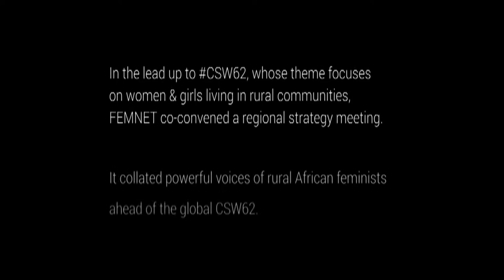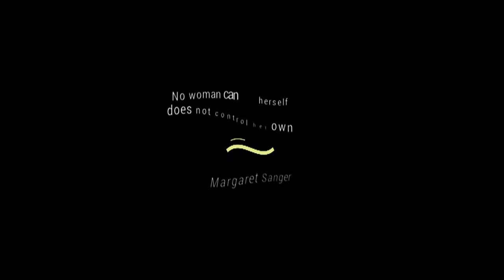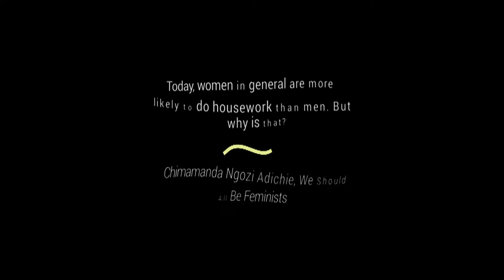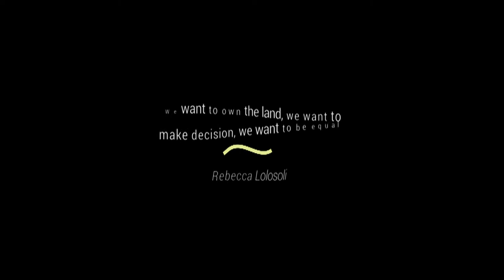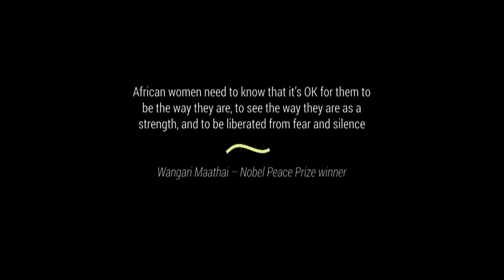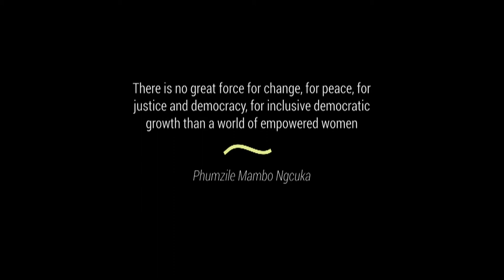CSW62Africa - Lived Realities & Experiences of Africa Women Living in Rural Communities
As African women, "we want to own the land, we want to make decisions, we want to be equal!"

Representatives of Member States, UN entities, and ECOSOC-accredited non-governmental organizations (NGOs) from all regions of the world convene in New York for the 62nd Session of the UN Commission on the Status of Women (CSW62) - from 12th to 23rd March 2018.

The priority theme under review is "Challenges and opportunities in achieving gender equality and the empowerment of rural women and girls"

This short documentary by FEMNET candidly highlights some of the lived realities and experiences of Africa women and girls living in rural communities.

Follow/Engage with FEMNET @FemnetProg on CSW62Africa

We acknowledge and appreciate all the bold African women in this documentary who share their insights and nuggets of truth.
Thank you UN Women, NGO CSW/Africa and OnScreen Productions for immense support.